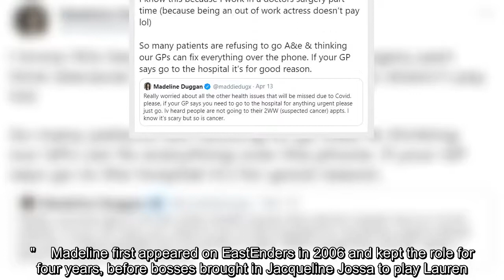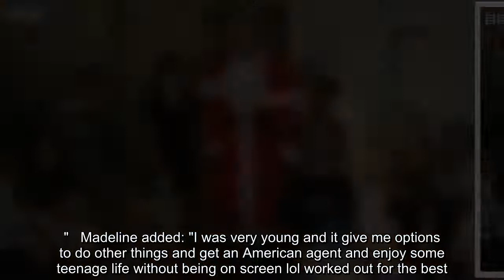✅ EastEnders Madeline Duggan working at a GP surgery 10yrs after Lauren exit as ‘being an out of wo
✅  EastEnders Madeline Duggan working at a GP surgery 10yrs after Lauren exit as ‘being an out of work actress doesn’t pay’